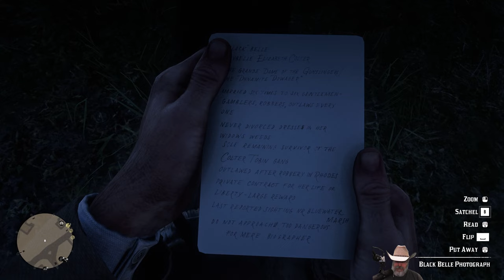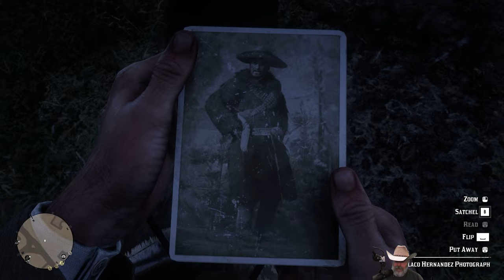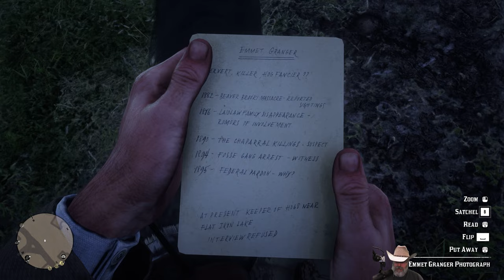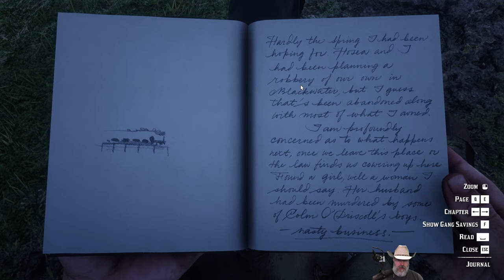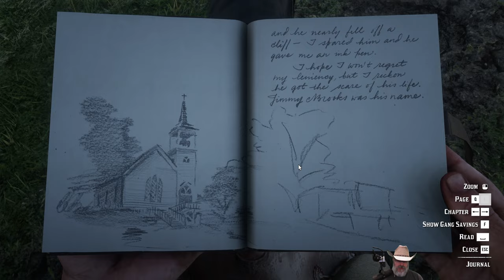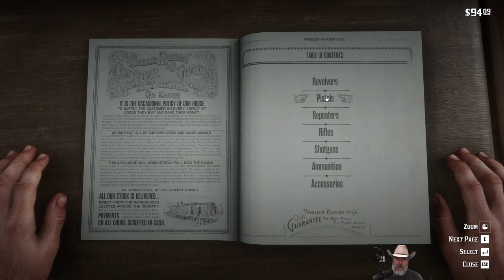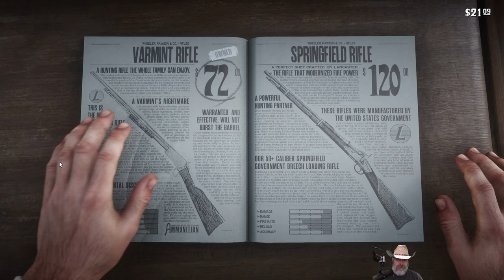Red Dead Redemption 2 | PC Blind Playthrough | Part 7 - Bounty Hunt